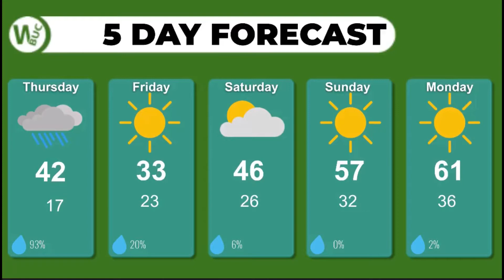BNN March 18, 2021